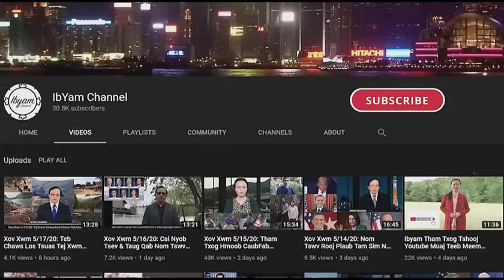Xov Xwm 10/5/2024: Lub Bus Kub Hnyiab Tuag 20 Tus Me Nyuam & Tub Tsav Dav Hlau Poob Tag Sim Neej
Ib Sim Lauj - Ibyam Channel